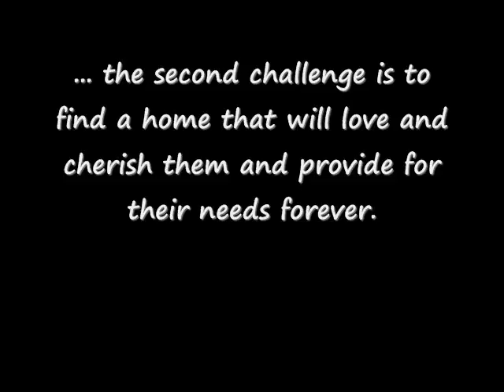Is Anybody Out There?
Clarion PUPS Adoptables
photography by Nancy Pyle